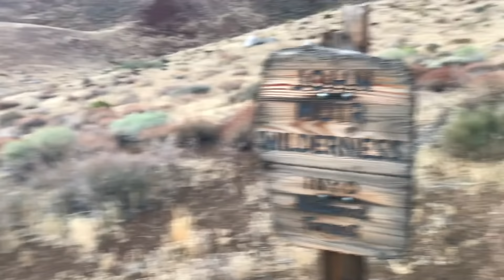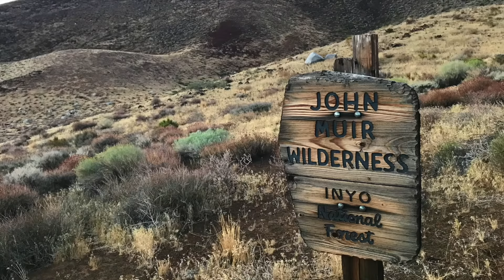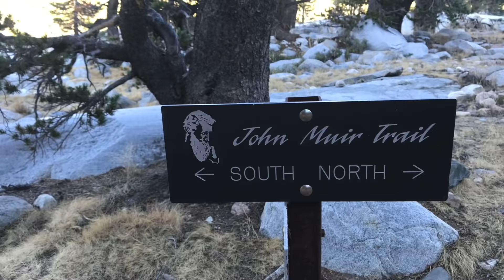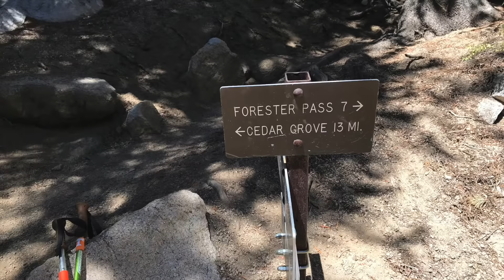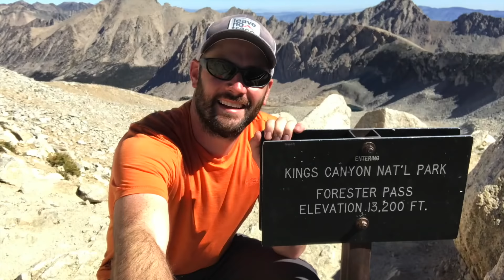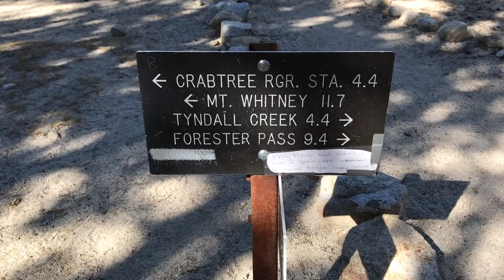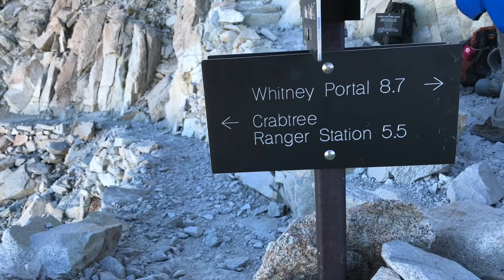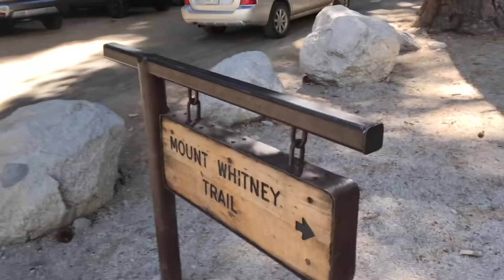The John Muir Trail Experience 3 - 2018: The Final Chapter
** At the moment, I've had to take a couple songs taken off the video, making 2 spots with a noticeable lack of audio.  Sorry about that.  Due to my lack of knowledge, I'm not able to plug in different music just yet.  Hope you can still enjoy!
My 3rd section of the John Muir Trail!! Don't worry, I finish this time! Watch, as I pick up where I left off last year on Sawmill Pass Trail. For anyone contemplating going up this trail, beware, It was a lot more challenging going up, for sure! With over 7,000 feet of elevation gain the first day, it was a tough start, and fatigued my legs for the first couple days. Day 2 has me going over Woods Creek bridge and up to Rae Lakes. Day 3, over Glen Pass. day 4 over Forester... day 6 I finally get to summit Mount Whitney on a very windy and cold day on top!! Its been a long time coming. 21 Days of hiking in total and 271 miles hiked.